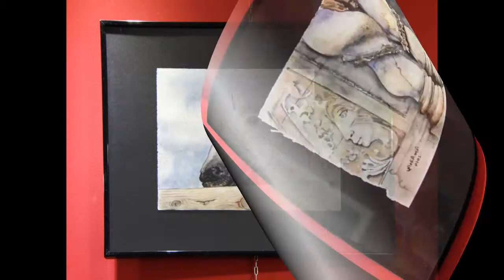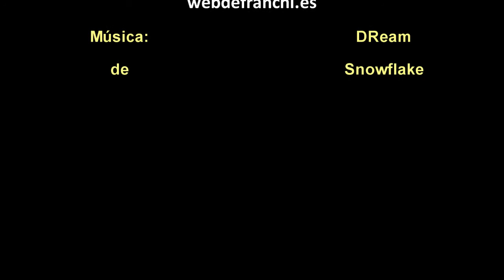Expo Bar Parada HD